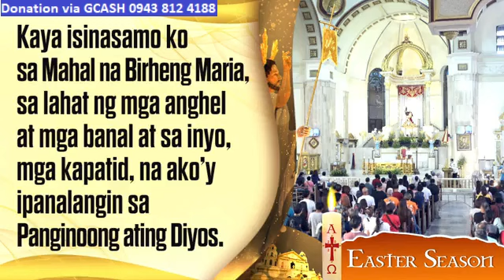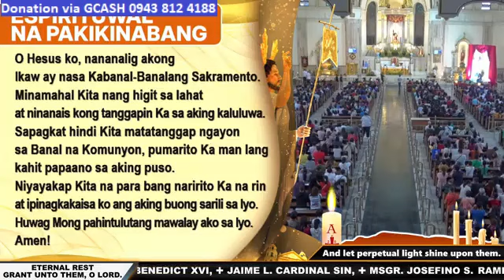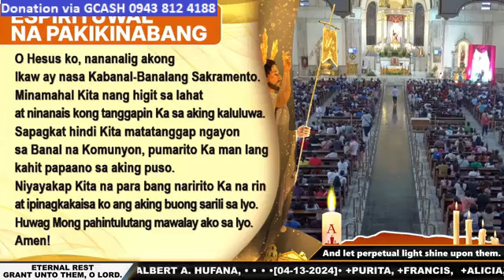QUIAPO CHURCH LIVE TV MASS TODAY 5:00 PM APRIL 13, 2024 SATURDAY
Rev. Fr. Michael Jayson Abao, SC